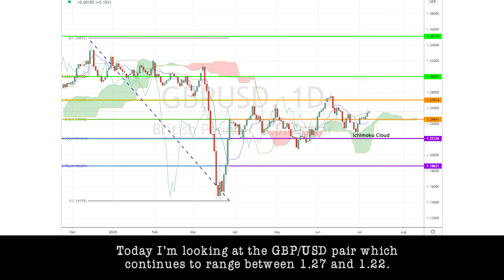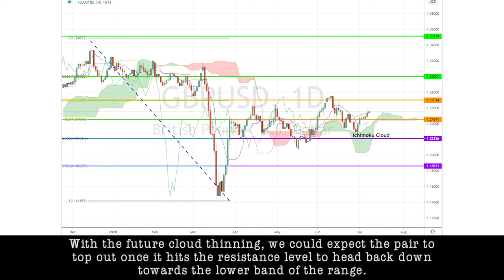July 8th 2020 - GBPUSD Breakdown